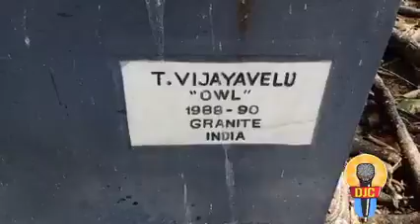Chozhamandala artistic village